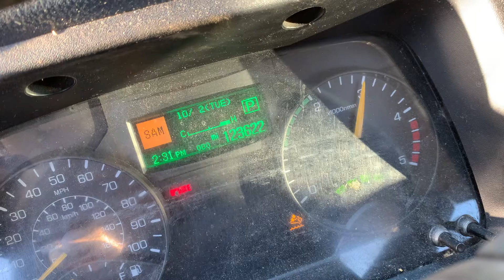2010 Mitsubishi FE 3.0L Diesel Engine Running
2010 Mitsubishi 3.0L Diesel Engine in good shape. Low mileage, no blowby. Call with stock number MITE-4106
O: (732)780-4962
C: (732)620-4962